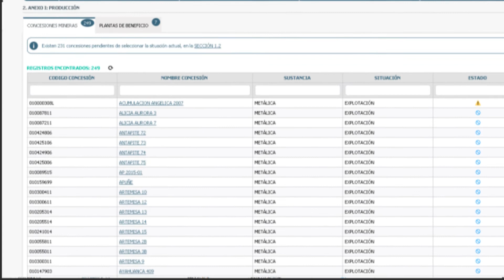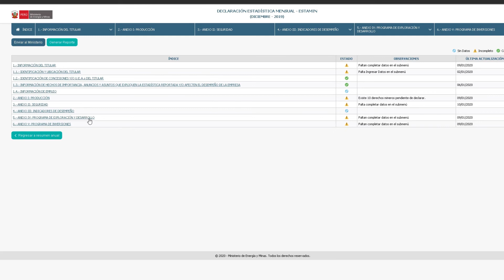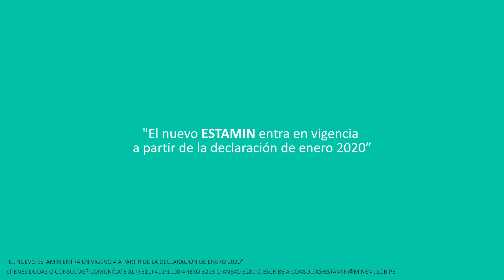Presentación de la nueva plataforma ESTAMIN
El Ministerio de Energía y Minas (Minem), a través de la Dirección General de Minería (DGM), ha desarrollado la nueva plataforma para la Declaración Estadística Mensual (Estamin), la cual está dirigida a los titulares de la actividad minera.

La renovada plataforma Estamin permitirá a los usuarios  declarar su información de manera personalizada, con mayor agilidad y eficiencia.